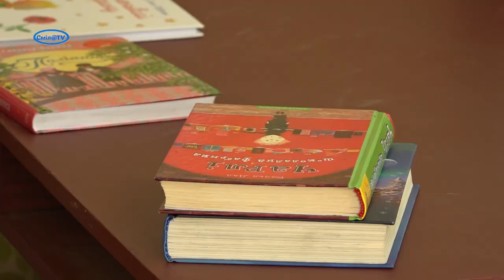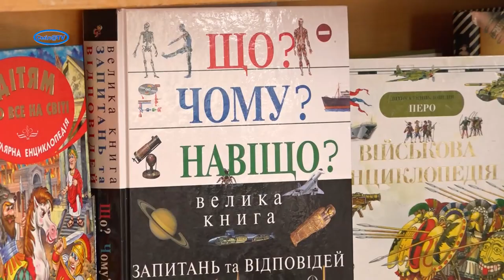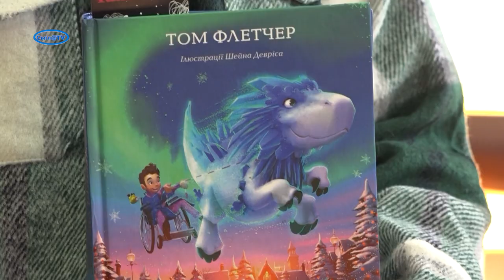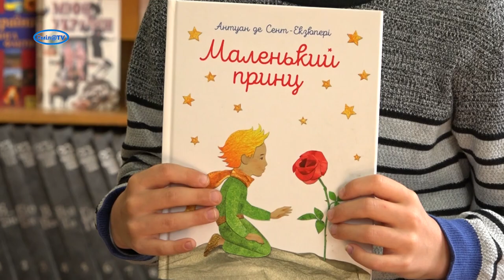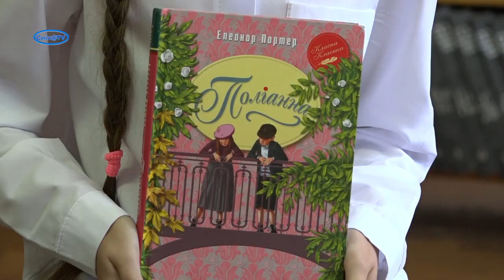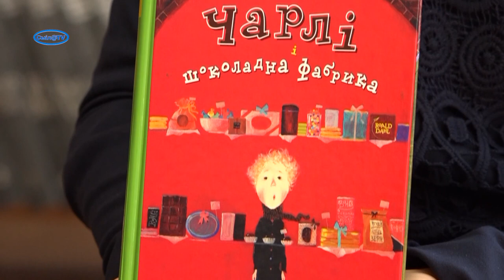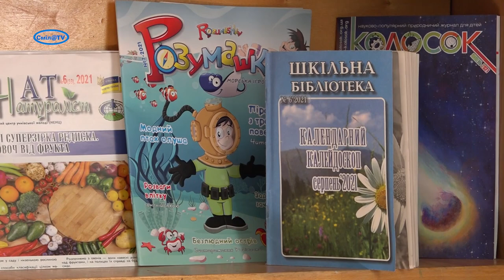Юні сміляни про улюблені книги